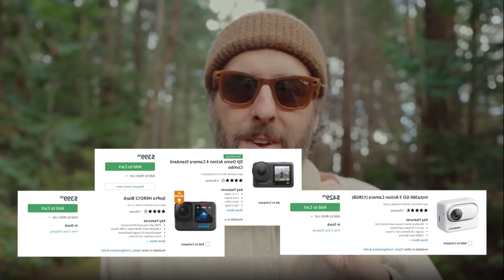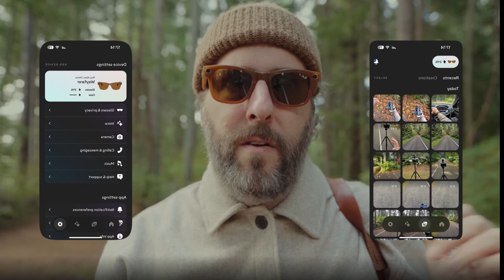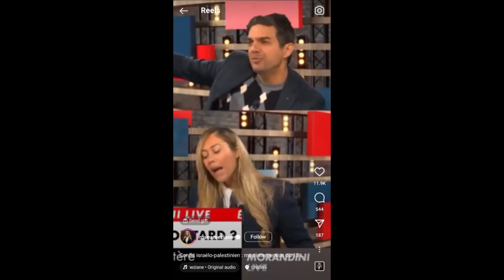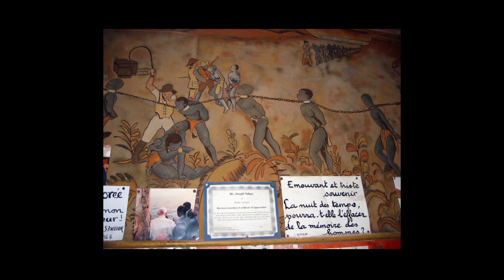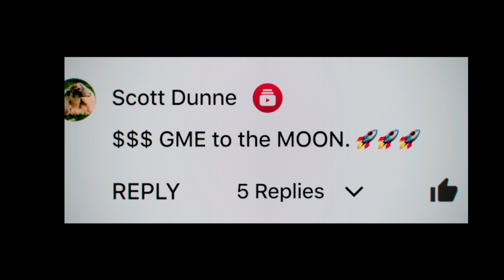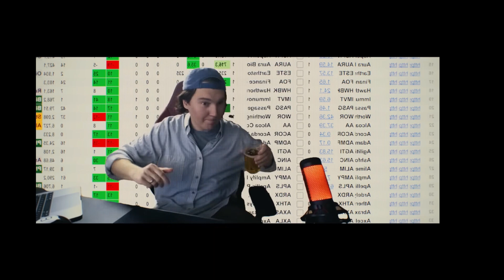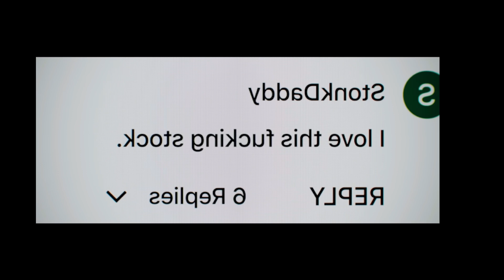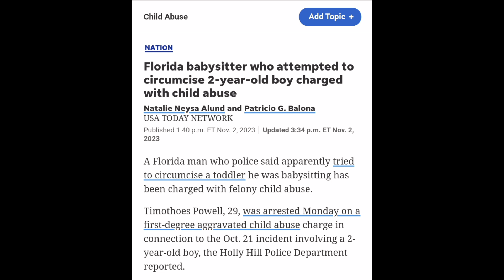(AUDIO) Pompiers racistes, Conflit israélo-palestinien, Kai Cenat en prison, Victor Wembanyama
Nous avons eu des problèmes techniques avec cette épisode. Par conséquent, nous avons perdu la version vidéo du podcast. Cette épisode est donc la version audio de l'épisode 232.

Sujets :
0:00 Clip de Tammy + Lunettes Caméra Invasion Privacy
8:50 Promo LS d'Anna à la SAQ exposed
16:00 Grief contre le racisme: 2 pompiers de la ville de Montréal
18:20 Racisme ouvert en France
26:35 Histoire : Cages dans Port d'esclaves
36:34 Autres pays Noirs en guerre présentement
39:30 L'influence de Kai Cenat et son livestream 24h dans une prison
52:30 Bande Annonce + Parallèlle  avec le film Dumb Money
1:02:41 Vouloir le profit ou garder les Noirs à un certain niveau?
1:11:13 Pinky Doll supportait Tammy et les femmes Noirs de Montréal
1:15:07 Abus d'enfant en floride : Laisser son enfant seul avec un homme
1:20:00 30 ans de prison pour le jeune qui à frapper son professeur pour sa Nintendo Switch
1:27:20 Hauteur impossible? Victor Wembanyama

Uncut and uncensored! LE Podcast MTL